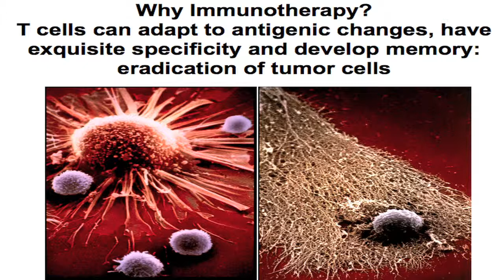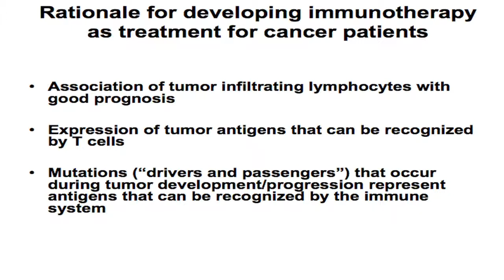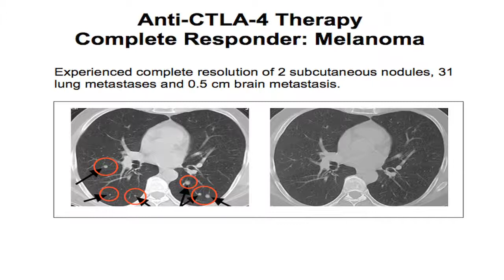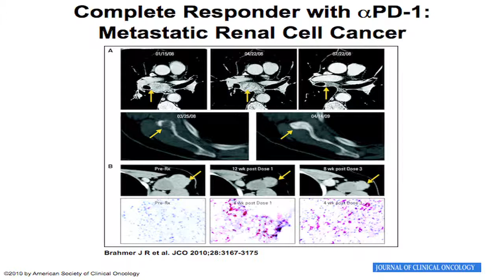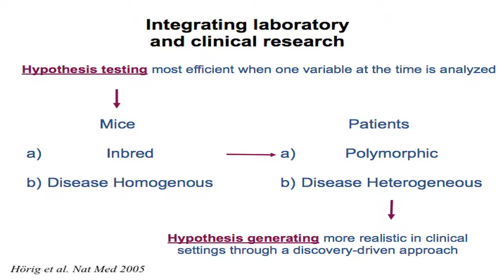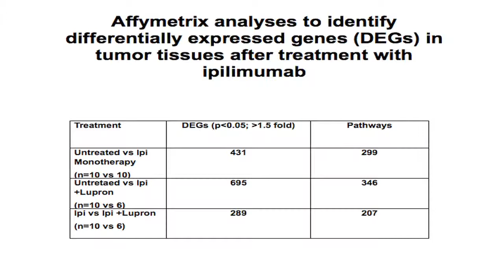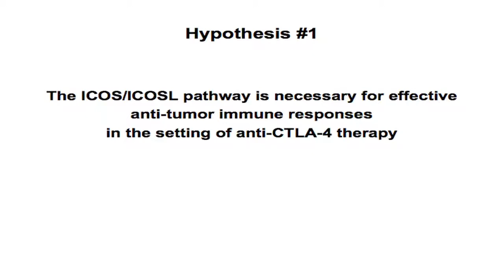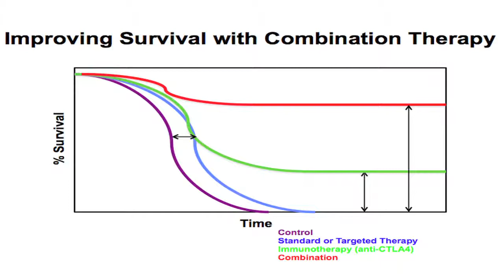Kidney Cancer Association